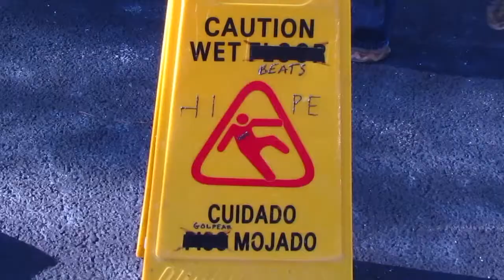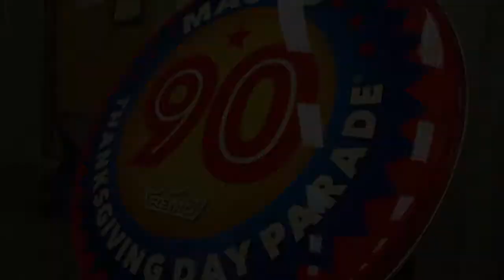Thank You.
We appreciate everyone who has helped make this season a success! Love you all!